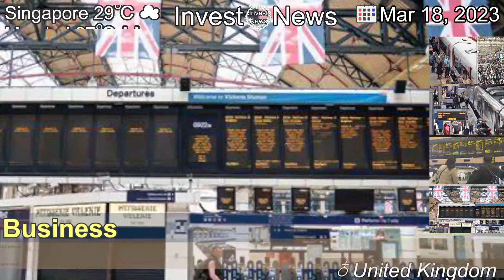[Latest]Disruption for train passengers as rail strikes continue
[Contents]
RMT members at 14 train operators are walking out, leaving some areas of the UK with no services.